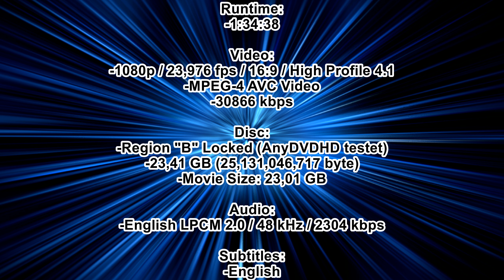88 Films: Piranha II: The Spawning (1981) Blu-Ray Showcase [UK]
Music in Video:
-Metal Guitar Stuff: Metalcore // No Vocals // Compilation // New Songs 2022